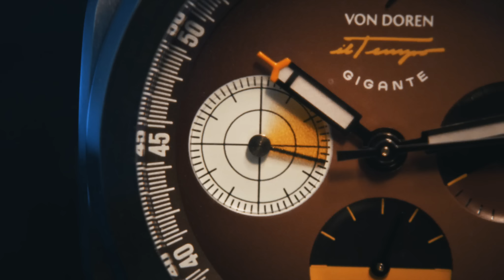Teaser Von Doren Il Tempo Gigante Automatisk Kronograf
The brand new Chronograph from Von Doren is inspired by Theodore Rimspoke's famous car "Il Tempo Gigante" from the legendary Norwegian stop-motion film "Pinchcliffe Grand Prix" (1975).

Il Tempo Gigante Automatisk Kronograf has a case in brushed and polished stainless steel, the watch's second hand is based on a radar display, and the chronograph second hand is fitted with a crosshair. The movement, is a La Joux-Perret Top Grade Caliber L112 column wheel chrono with automatic movement. The hands and the chapter ring is equipped with Swiss Super-LumiNova BGW9 to ensure great readability at all hours.